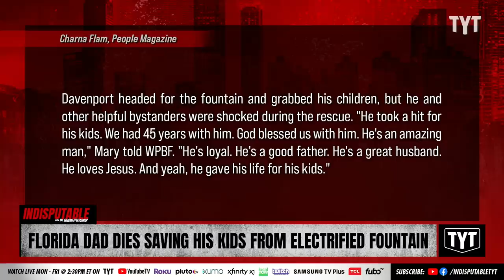Dad Dies After Saving His Kids From Electrified Fountain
Nate Davenport lost his life after saving his two children who were being electrocuted by a fountain at a Florida shopping center. Dr. Rashad Richey and Yasmin Aliya Khan discusses on Indisputable.

"A Florida father-of-four has died after heroically saving his children who were being electrocuted by a shopping center fountain.

Nate Davenport, 45, from Jupiter was with his family at the Harbourside Place shopping and dining complex in Jupiter on Sunday afternoon, when at least two of the children began to play in the splash pad.

The retired US Navy fighter pilot and businessman soon heard his kids screaming as the electric currents zapped them in the water, WPBF reported."

231026__ID08FlordiaDad